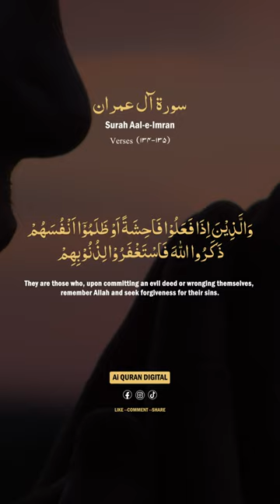Mind-Relaxing Tilawat Surah Al Imran Juz4 Ruku 4,5,6 Verses 134-135 with English Translation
Dive into the soothing recitation of Surah Al Imran's verses 134-135, accompanied by English translation and subtitles for easy understanding. Join Ai Quran Digital for your daily dose of Quranic learning, providing bite-sized videos for effortless comprehension. Today marks the 6th installment of Surah Al Imran and the 2nd video of Juz 4, covering specific verses to enrich your spiritual journey. Explore the beauty of the Quran in just 55 seconds and embark on a seamless learning experience.

With Ai Quran Digital, learning the Quran has never been more convenient, engaging, or rewarding. Start your journey with us now and experience the beauty of Quranic education like never before.

► Every content we make is licensed to our channel.
► All audio, videos, and images are copyrighted and fully licensed.
► Elements used in this video are licensed from Shutterstock, Envato Elements Storyblocks and have been edited by us.

 Mind Relaxing Tilawat of Quran shareef with English Translation ‎